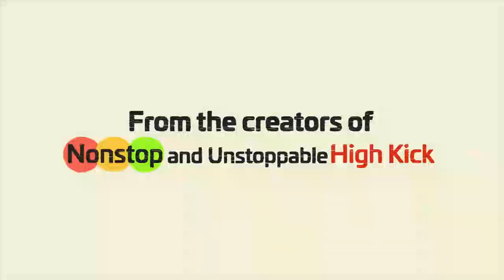So not Worth It || Official Hindi Dubbed Trailer 2021 || KDramas Urdu || New Korean Drama